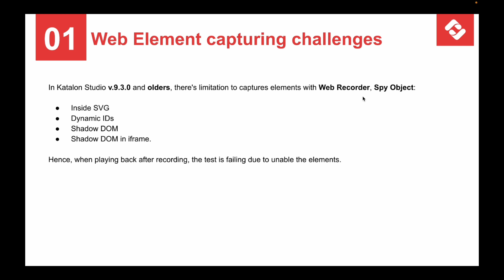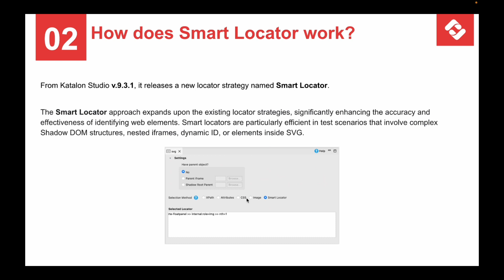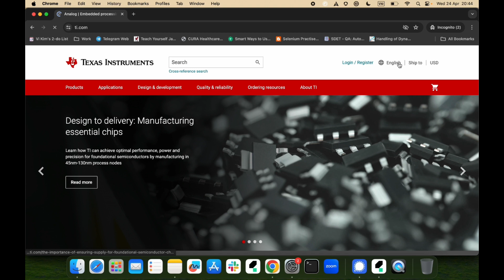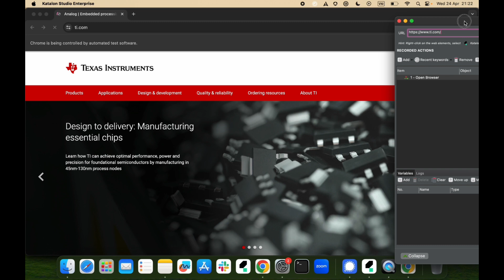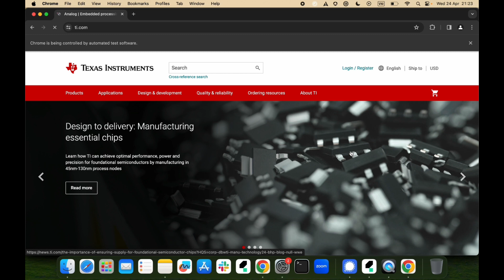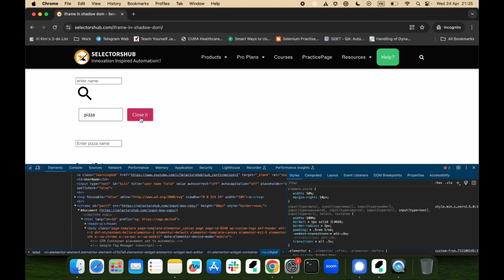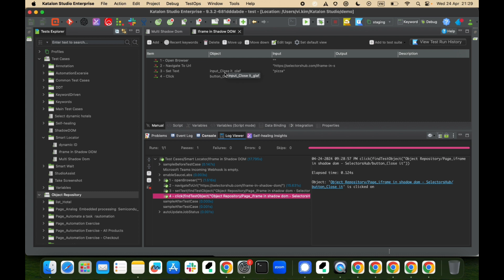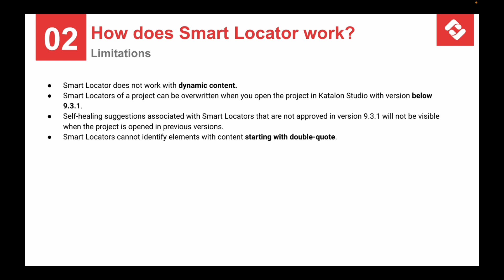Smart Locator - New Feature in KS 9.3.1 | Test Mentor